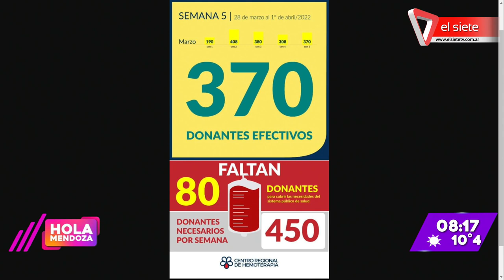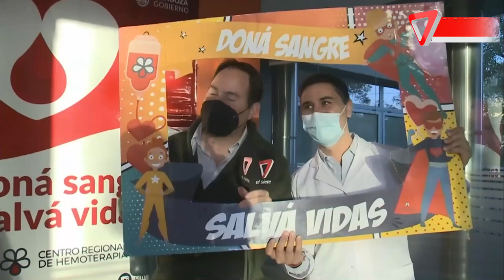Donantes voluntarios de sangre